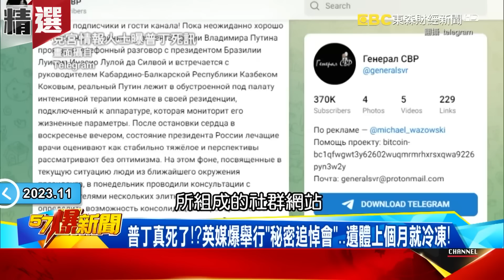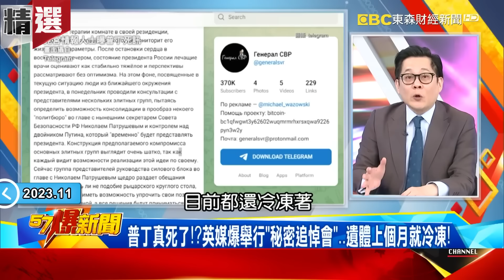【普丁翻車】普丁心臟驟停「沒救活」？英媒爆「遺體上月就冷凍」公開活動全替身！小孩驚天一問「你真是普丁嗎？」回應驚呆眾人！- 江中博 余佳璋 馬西屏 黃世聰【57爆新聞 精選】